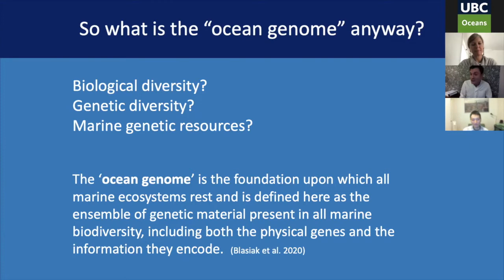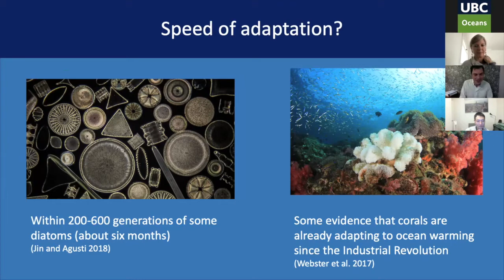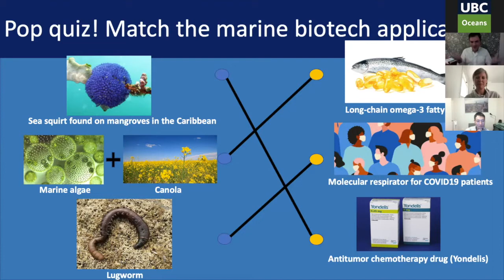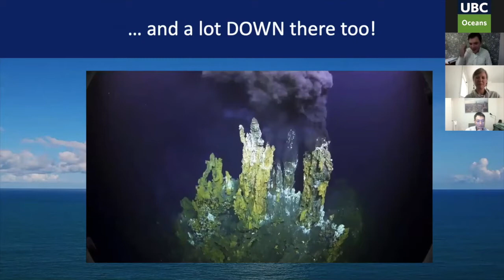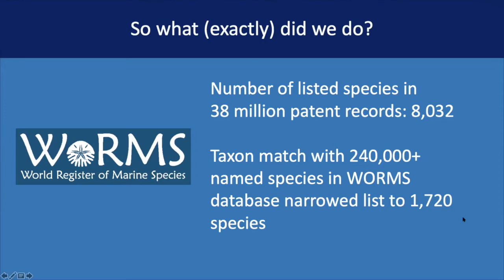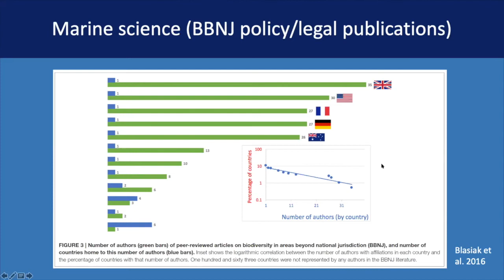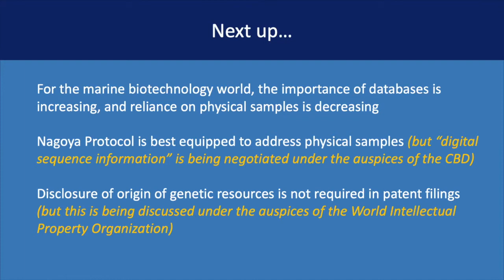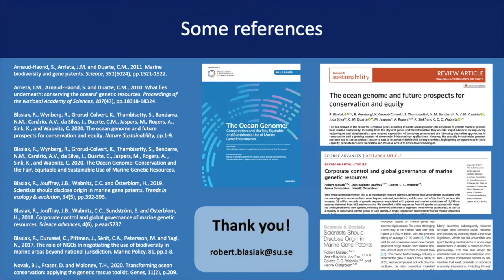The ocean genome and future prospects for conservation and equity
Speaker: Dr. Robert Blasiak, Stockholm Resilience Centre